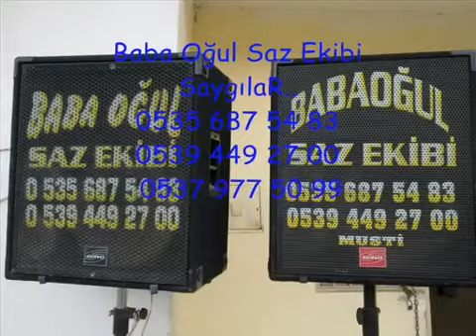PEKCAN TERECİ ELEDİM ELEDİM Baba Oğul Saz Ekibi